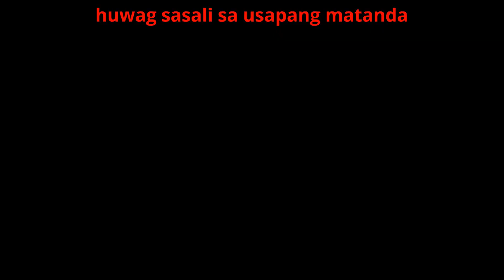Kaming Mga Magkakapatid | Flexy Bear Original Pambata Compilation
English Title: Me and My Siblings
Filipino / Tagalog Title: Kaming Mga Magkakapatid

Enjoy this compilation of kantang pambata nursery rhymes featuring:
00:00 - Intro
00:10 - Kaming Mga Magkakapatid
01:51 - Sa Mga Nakakatanda Satin
03:40 - Ibong Adarna
05:19 - Si Kuting at si Bantay
06:56 - Kaibigan Kaibigan
09:03 - Iwasang Mag Puyat